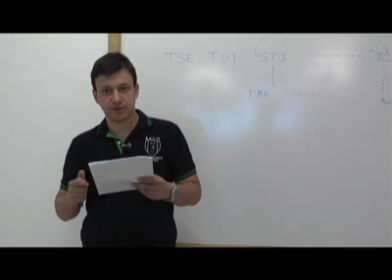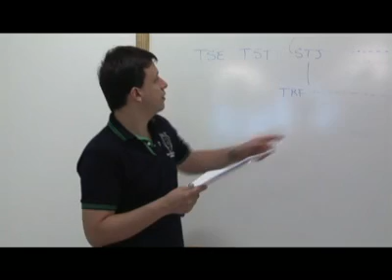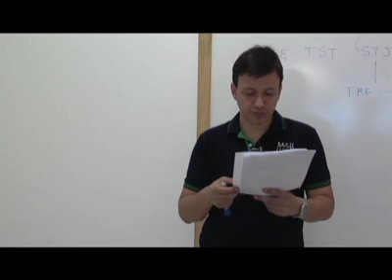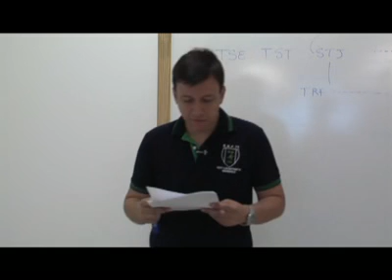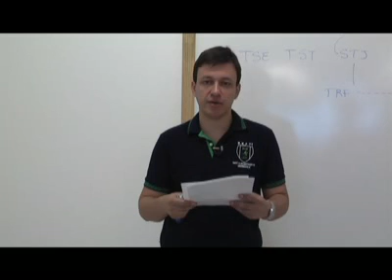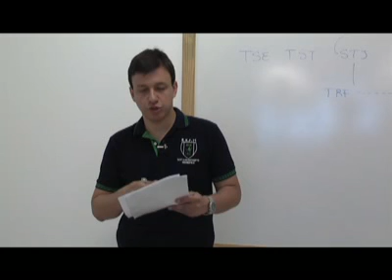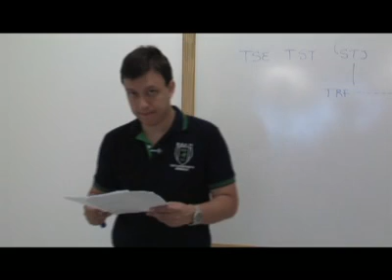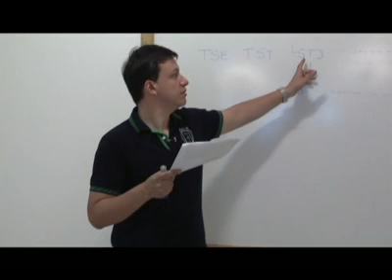CONTROLE EXTERNO - AULA 28 - PROF. FERNANDO GAMA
AULA 28 - CONTROLE EXTERNO - PROF. FERNANDO GAMA - EUVOUPASSAR.COM.BR